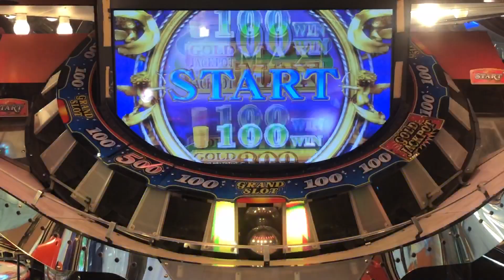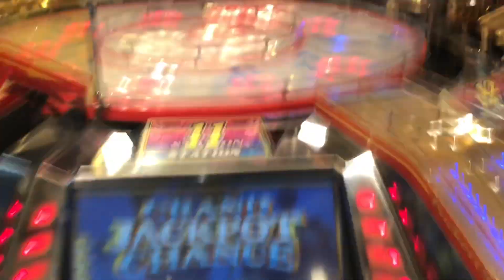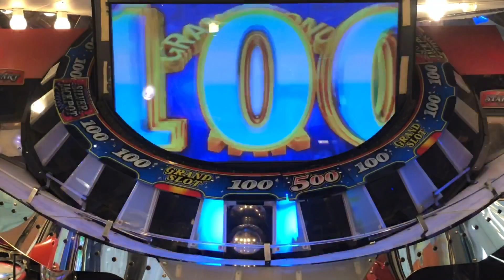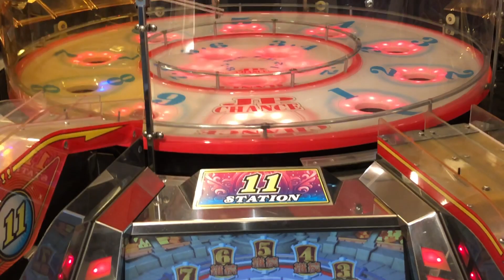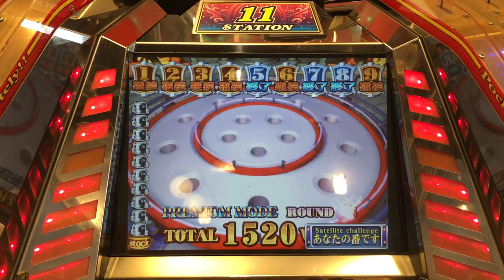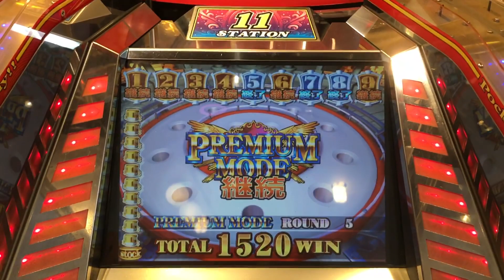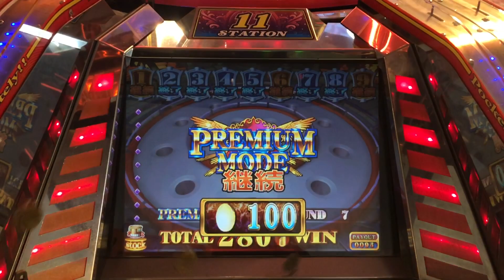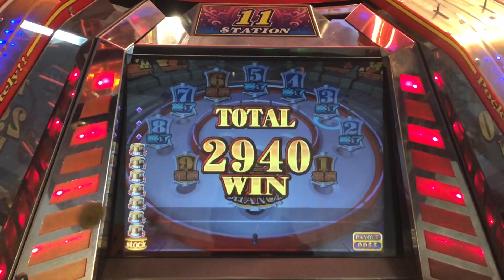グランドクロスプラス プレミアムモード【7】